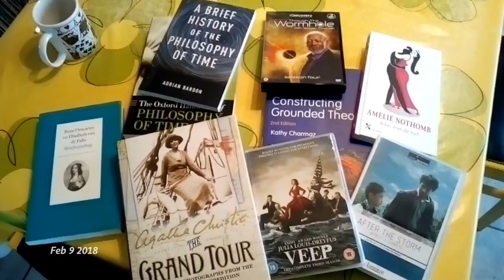30 sec movie compiling moments during taxol week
This short 28 sec movie was made using the 1 second every day app This short compilation of 1,5 seconds each gives an overview of regular activities during a week while undergoing taxol.